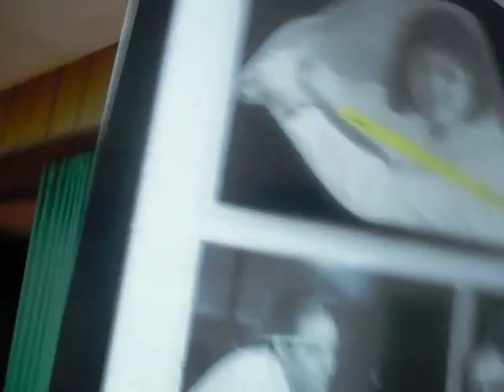a little crazy moment featuring:geek boy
yeah..sorry he hided his glasses